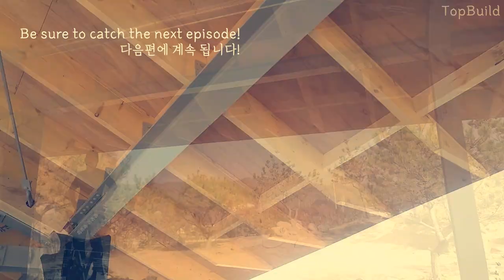[타임랩스] 철목구조 하이브리드 건축 Part.2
H빔과 목구조를 결합한 하이브리드 건축 타임랩스 영상입니다.